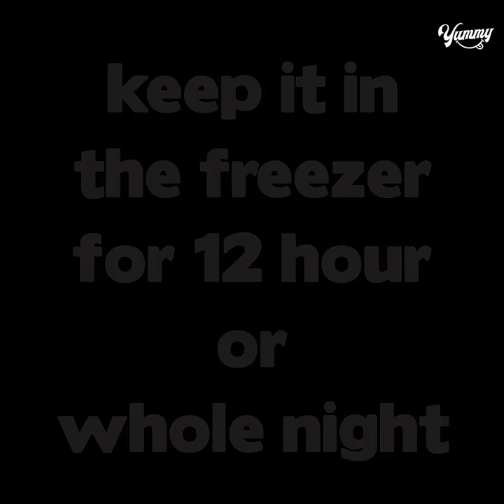Orange Popsicle | Orange Lolly Ice Cream | Yummy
TODAY'S RECIPE IS Orange Popsicle | Orange Lolly Ice Cream | Orange Ice Cream | Yummy

INGREDIENTS:
TANG POWDER - 1/2 CUP
ORANGE ESSENCE - 1/4 TSP